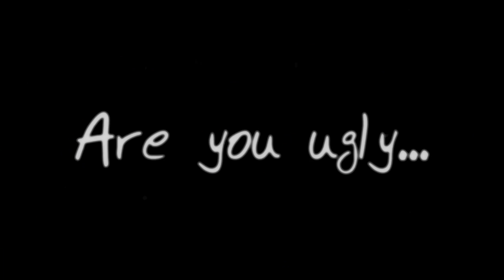[Are_you_ugly] Dedicate to Leon88z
Dedicate to my epic friend! :D
SUB HIM!!!

Song : The Exies -- Ugly
Anime : ...